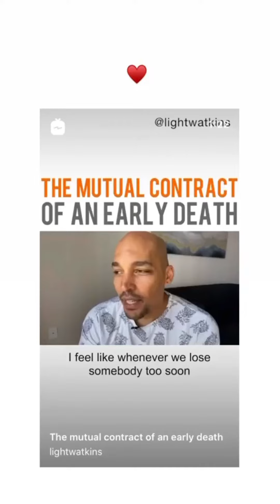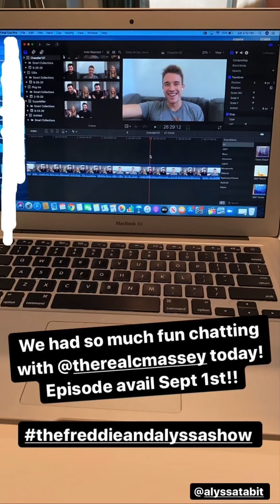Freddie & Alyssa 8/29/20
A Day In The Life: Benji, filming a podcast with guest Chandler Massey & OOTD!